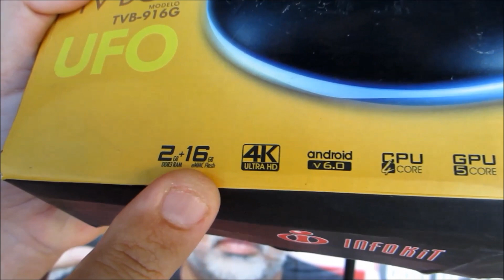VALE A PENA COMPRA UM TV-BOX-INFOKIT PARA SUA CASA EM 2022 !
VALE A PENA COMPRA UM TV-BOX INFOKIT EM 2022 (ANÁLISE) !

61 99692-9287 zap do canal

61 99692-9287 zap do canal
nosso instagran INFORNET_TV
RUMO 200 K O CANAL DO POVÃO .